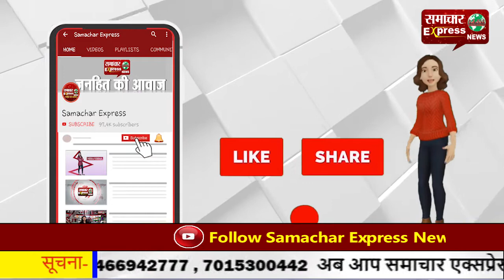करनाल में चल रही एचटीईटी की परीक्षा—9800 परीक्षार्थी अजमाएगे अपना भाग्य